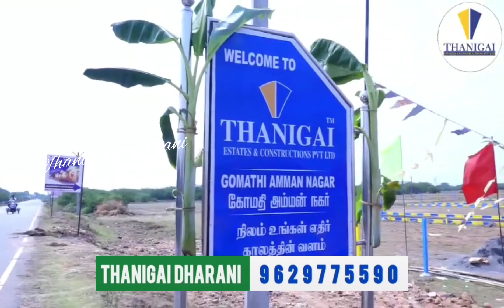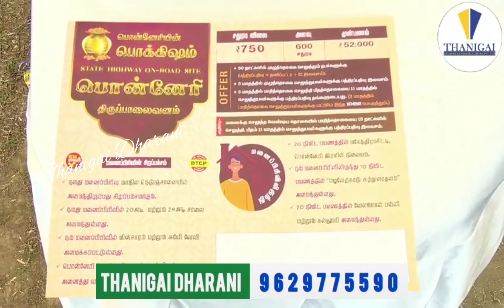Ponneri Residential Plot For Sales dtcpplot bankemi individulHouse For Sale#thanigai Estate#shorts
Welcome to Thanigai Estates & Constructions!
Ponneri pokkisham thirupalaivanam
On road property near pazhaverkadu beach

DTCP Plots at Ponneri State Highway - 104

Near Mahindra World City & Pazhaverkadu Beach

Schools, Colleges, Banks, ATMs, Supermarkets, Kattupalli Port, Etc.

"Gomathi Amman Nagar"

Per sqft RS.750/

600sqft - Rs./-4.50000/

Agreement Amount - RS.52,000/
 (Bal 11 Months Easy EMI Schemes)

 Daily Free Site Visit!

                Thanigai Estates.